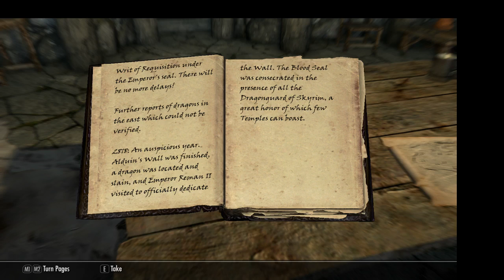Elder Scrolls V Skyrim More Missions and Dragon Hunting with Sofia, Recorder and M`rissa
Elder Scrolls V Skyrim  Dragon Hunting with Sofia and Recorder, 2 Funny Fully Voiced followers

Game Build : 2320486

Quests:
Main Story Line
College of Winterhold
Companians
DarkBrotherhood
Imperial Legion
StormCloaks
Thieves Guild

includes Official Add-Ons:
DawnGuard
DragonBorn
HearthFire

Mod's Installed:
Black Book of Creation(active) - ingredient manager
Adventurer's Basement(active) - great mod for those who want a displayable MASS inventory cache storage system.
Sofia the Funny Fully voiced follower(active)(married)(permanent) - awesome follower!!!
Recorder - Standalone Fully Voiced Follower(active)(permanent) - awesome follower!!!
Diverse Dragons Collection(active) - ADDS 28 NEW dragons:
     Azure, Nether, molten, forest, plague, Hallowed, Dark, Blood, Swamp, Luster,

Castle Draco Riverwood(active) - just a kewl castle
The Tools of Kagrenac(active) - adds ALL 3 tools with stats

Elder Scrolls III Morrowind[GotY][1.6.1820] - [Completed][160hrs]
Elder Scrolls IV Oblivion[GotY][3604] - [Completed][122hrs]
Elder Scrolls V Skyrim[Special Edition][2320486] - [Current]

 ⚠ Rules ⚠
↪ NO RACISM
↪ NO TROLLING/SPAM
↪ NO ASKING FOR MOD
↪ NO ADVERTISING
↪ NO BACKSEAT GAMING
↪ OVERALL ➡ DON'T BE A DICK

Streaming from the Rocky Mountain's. Mountain Time UTC-7:00

Greetings Visitors. Thank you taking the time to stop by and check out my streams.
I am Grumbo a.K.a slp13at40 a.K.a Black Wolf from Nom.
Creator of such free-to-public add-ons like "Grumbo'z Guild Warz" for private WoW Servers.
My main is game dev but still enjoy the end product of game playing.
I belong to the game development dept of a tiny game co. called Nom.
My Game pref's are more open-world do-what-you-want games Elder Scrolls , Two Worlds, RPG's,
and yes I do love the bloodshed of a good FPS game too :D.
Most of our work we do is help others expand or fix glitches in their work.
But have a goal to start producing our own games.

♥ Special Thanks to our Donators ♥ : Shadow132, Vladimir Polyakov.